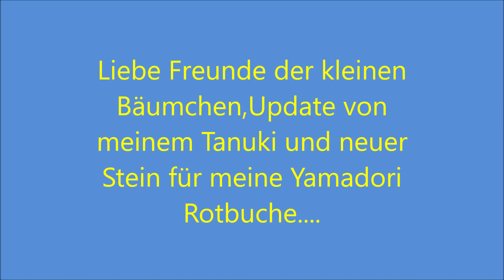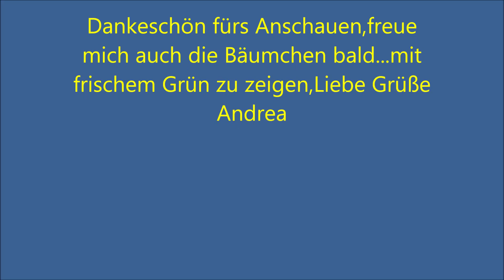Tanuki Update,18 01 2023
Tanuki Bearbeitung und Rotbuche mit Stein